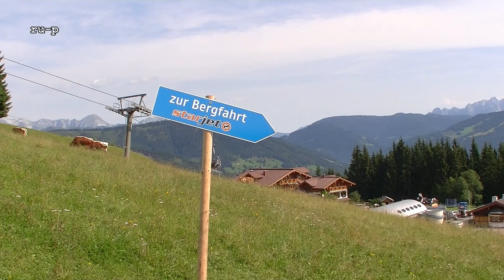Mit Starjet ab Flachau (2D-Version)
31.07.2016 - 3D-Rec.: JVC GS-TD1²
Created with Cyberlink PowerDirector14 - DirectorSuite4